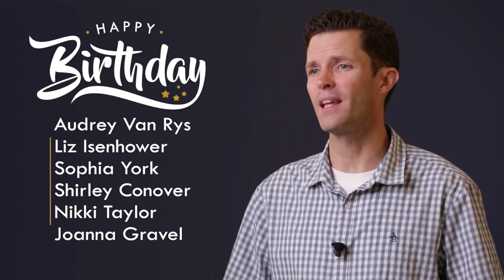Sunday Morning | Jesus Our Perfect High Priest | Hebrews 5:1-10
Andy Woodfield delivers a message from Hebrews